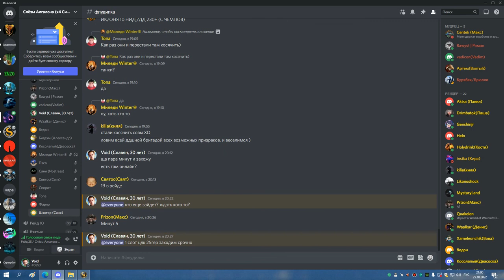1я часть ЦЛК 25гер ПО КД С ЛЕДИ БДК 25 10 22